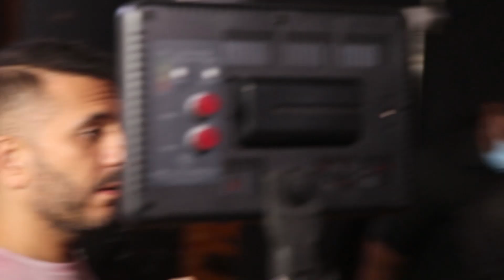Ranbir Kapoor And Director Hutesh Bhatia Spotted At Bandra Promoting Sharma Ji Namkeen